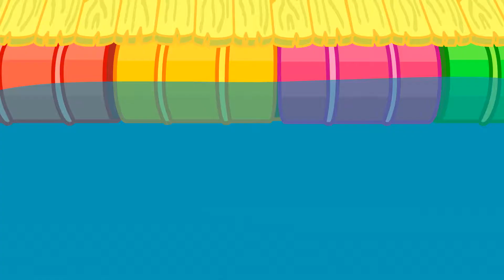Familia de Leones en español 🦸 En la palmera🌴🥥Dibujos animados para niños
Leoncito
Dibujos animados para niños en Español